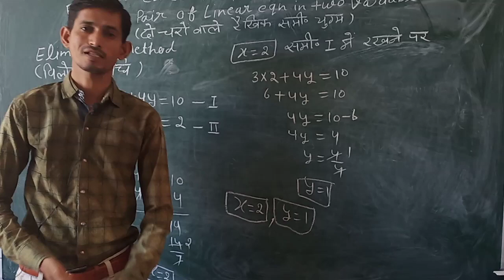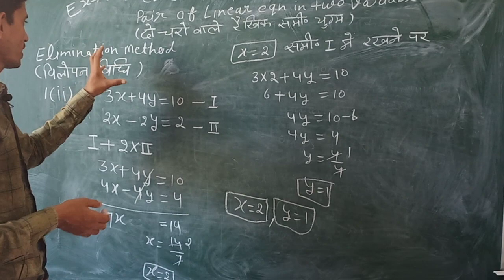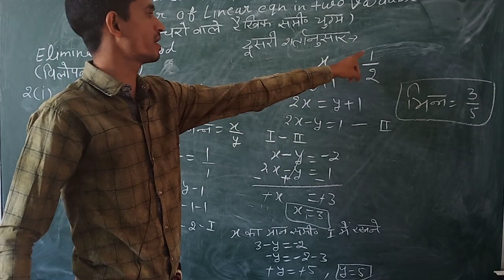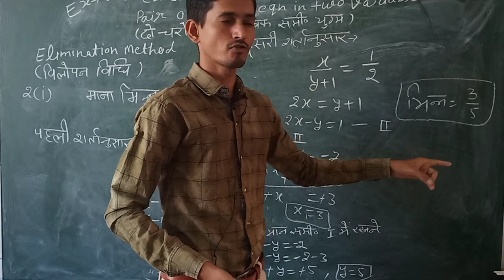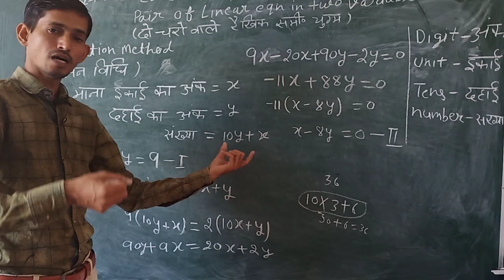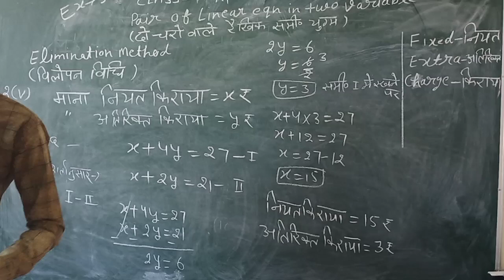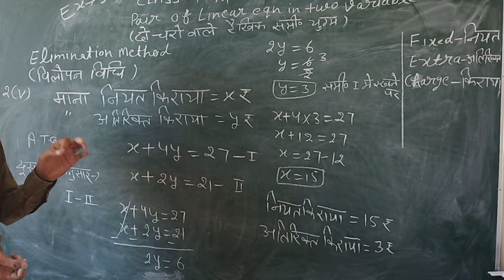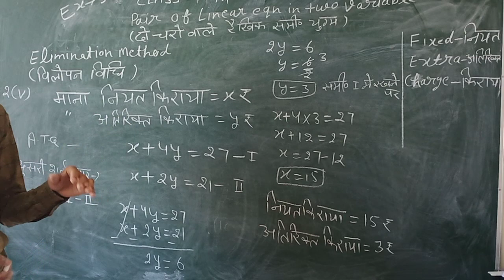Class 10 Maths Chapter 3 Pair of Linear Equations in Two Variables Ex 3.4 Solutions By Manish Sir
Pair of Linear Equations in Two Variables -  ncert solutions for class 10 get more videos from Asha High School YouTube Channel